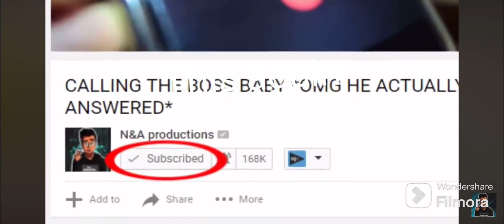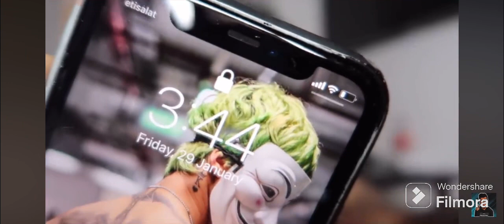Me reacting to do not FaceTime SpongeBob exe and Patick exe at 3 am